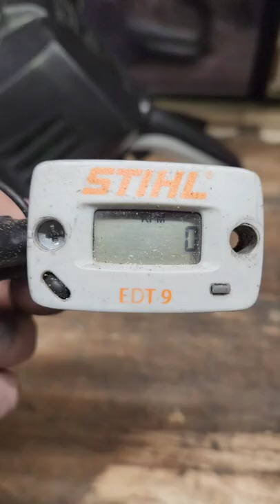New product from Stihl... watch till the end to see this high quality item 👌